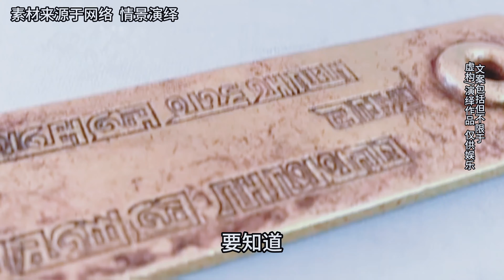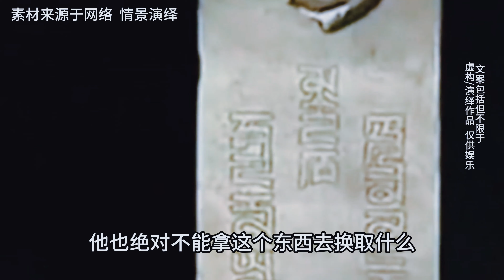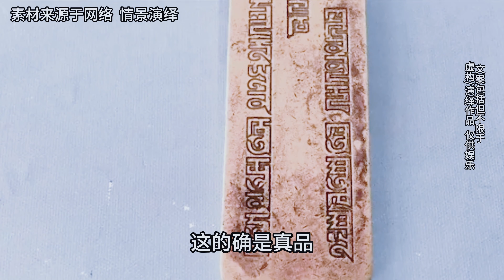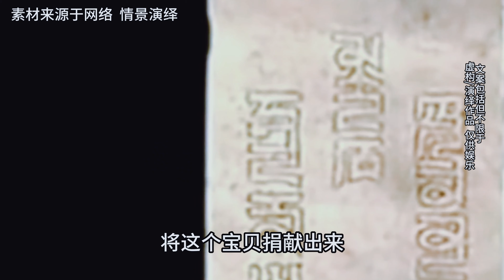農民挖出成吉思汗金牌，專家勸其上交，那他會怎么做呢？